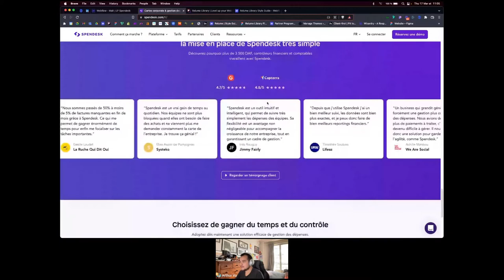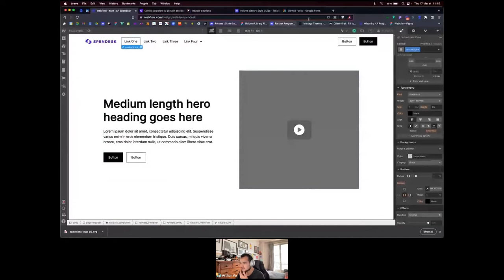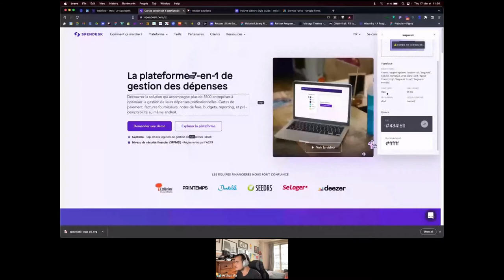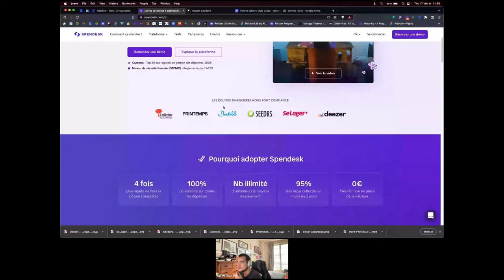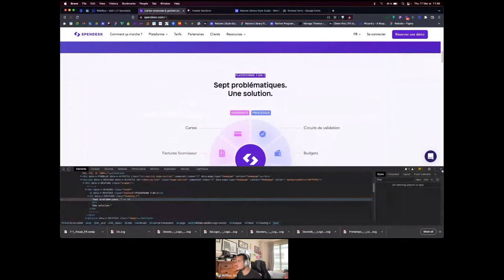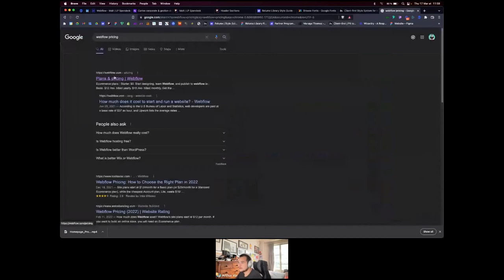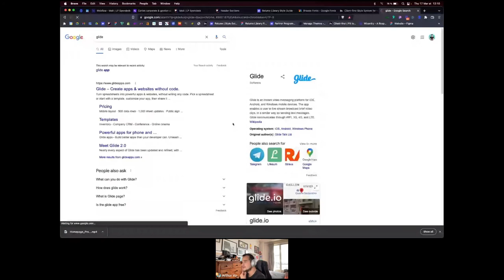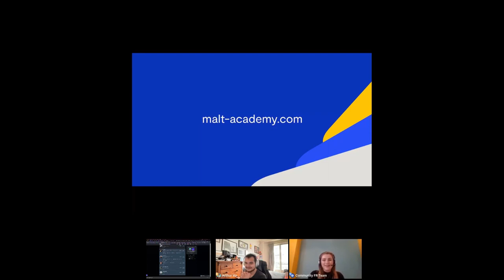Construire sa Landing Page sur Webflow avec la librairie Relume